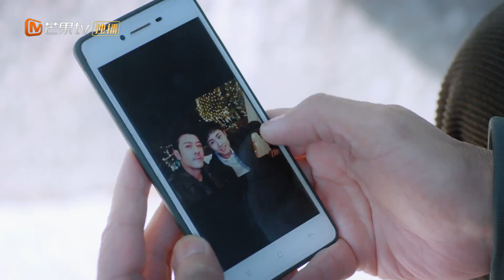【Trailer】Boss Lu finds that Lin Qing are in love《Live Your Life 好好生活》EP32【MangoTV Drama English】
【Trailer】Boss Lu finds that Lin Qing are in love《Live Your Life 好好生活》【MangoTV Drama English】

Synopsis:
Wu You and He Xiya have been pitting their wits and will against each other for so long only to realize that they've become a bickering couple. Wu You discovers that He Xiya was the man who saved her life when she had gotten into a car accident. The amorous Su Fei is a blogger whose tried and tested techniques in dealing with emotional affairs amassed her a large following. In reality, she has zero experience when it comes to love. Lucky for her, there's always this warm and dependable guy around even when her credibility was being questioned. Lu Man has vowed to stay celibate as she believes that marriage will only bring trouble. However, she cannot help but feel attracted to Lin Qing. Meanwhile, Qian Jiayi is a powerful woman in the corporate world. She surprised everyone when she suddenly got married. Nonetheless, things didn't work out with her husband due to differences in values and they eventually separated. When she meets a man who is headstrong and capable just like her, what kind of chemistry will it bring? Along the way, the four ladies support each other and grow together in their careers and in love. They come to an understanding that as long as you live well, happiness will not be far away.